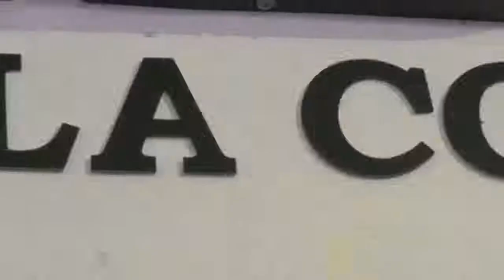SIN HOMICIDIOS EN VALLEDUPAR TRASCURRIÓ EL FIN DE SEMANA MÁS DE 570 COMPARENDOS SE REALIZARON EL CES